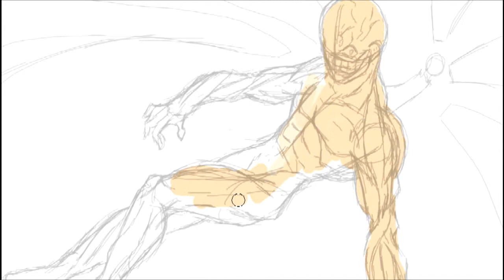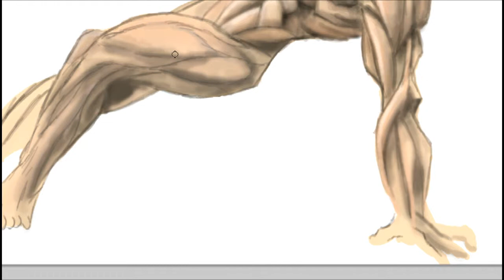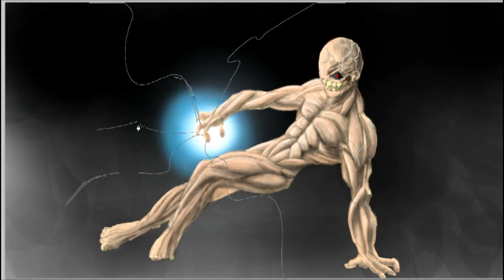De-kill sahara fathers day speed paint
A drawing of de-kill from the De-kill story, just drawing him for fathers day

my DA account is hgere if you want to see more of my images.